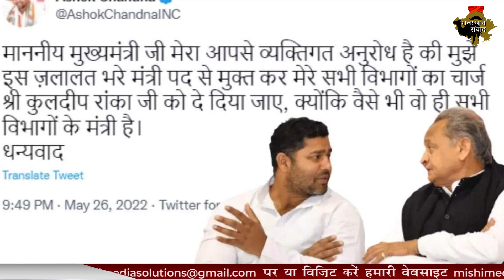कांग्रेस मे मची कलह ,बीजेपी हो रही खुश | Get All the analysis of Rajasthan news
Also Watch